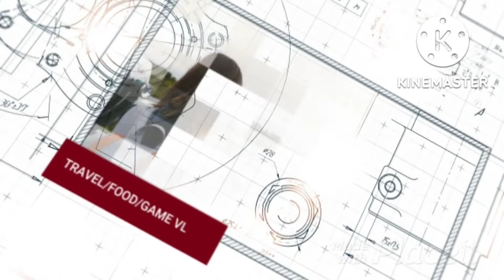HOW TO COOK TURON/SAGIMIS/SWEET BANANA LUMPIA!